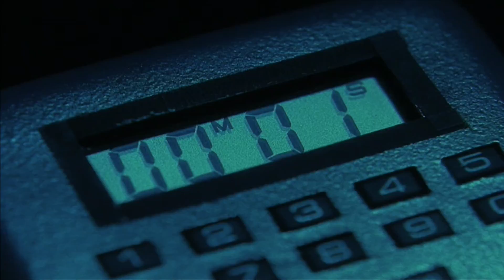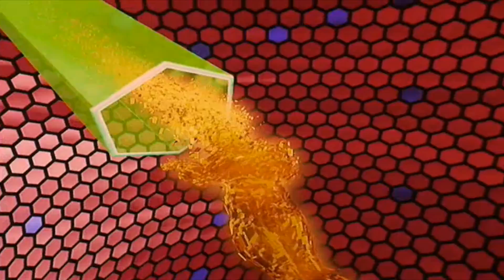Mega Drive - I Am The Program (music video)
fan made video for the song I Am The Program by Mega Drive from their 2015 album Hardwired V1.4 with scenes from the 1992 movie Lawnmower Man.

fan made videos created by me SynthesizerCreepeR with scenes from retro movies
from horror /sci fi /fantasy /action / and animated films